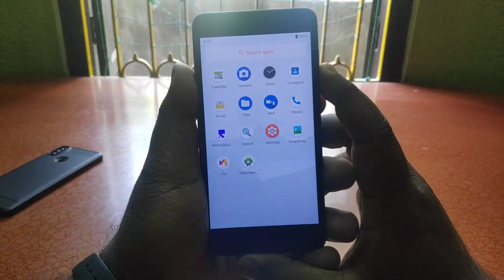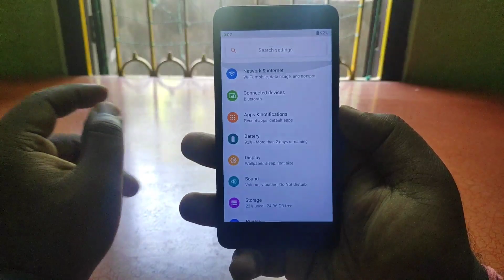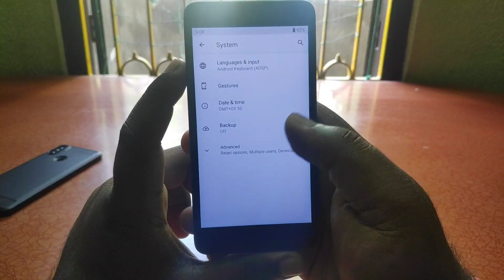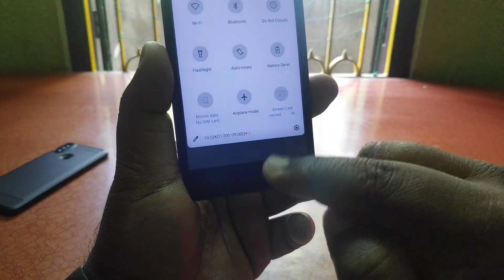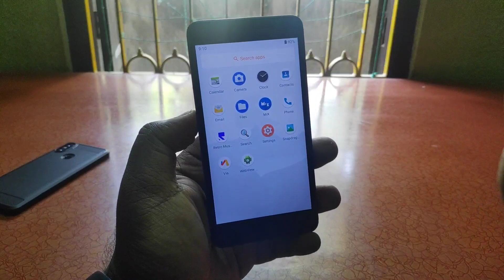CygnusOS 2.0 for Redmi 4a | Better than Stock Android 10?